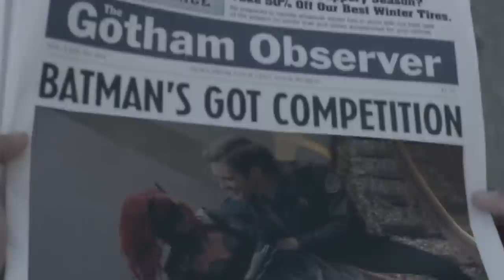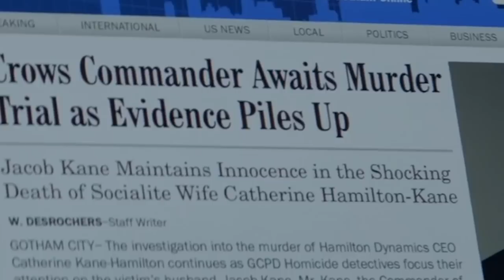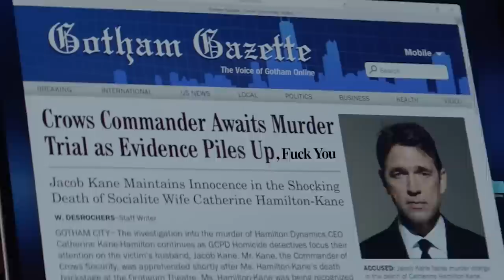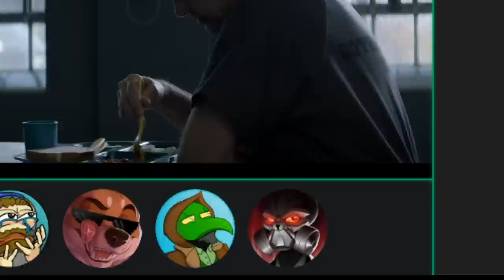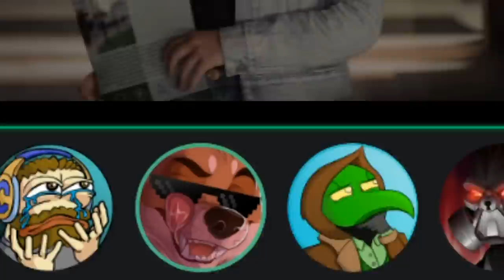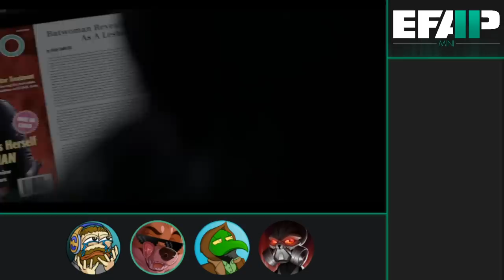EFAP Mini: Reacting to Batwoman S01E10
We finally return to the world of Batwoman! Now that the infinite Earths have been saved, will Kate be able to return to a life of letting murderers go?

Video editing by @BenChinapen